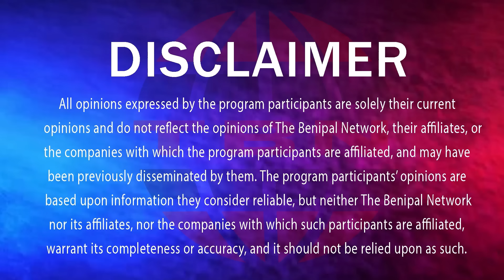ਸੁਖਬੀਰ ਤੇ ਧਾਮੀ ਦੀਆਂ ਖੋਲ੍ਹੀਆਂ ਪਰਤਾਂ ਹੈਰਾਨੀਜਨਕ ਖੁਲਾਸੇ (1587) THE BENIPAL SHOW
21 OCT, 2024
Editor: Sukh